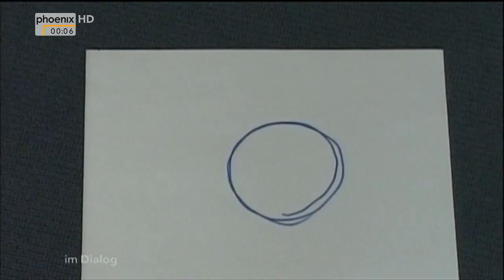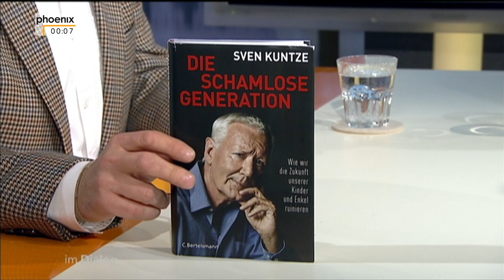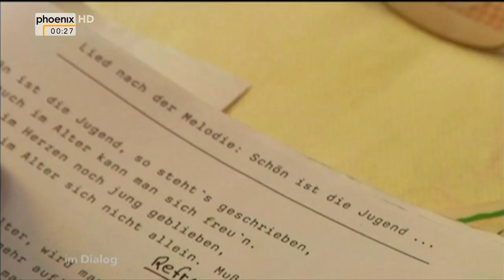Sven Kuntze im Dialog mit Alfred Schier am 29.11.2014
Moderator Alfred Schier spricht im Dialog mit Journalist und Fernsehmoderator Sven Kuntze.

Als Korrespondent berichtete Kuntze aus Bonn, New York und Washington, zudem moderierte er das ARD Morgenmagazin und ist Autor zahlreicher Bestseller. In seinem neuen Buch "Die schamlose Generation" schreibt er über den Egoismus und die Fehler der "68er-Generation", die aus seiner Sicht die Zukunft ihrer Kinder und Enkel ruiniert. Gleichzeitig zieht der Journalist eine persönliche Bilanz seines Lebens.